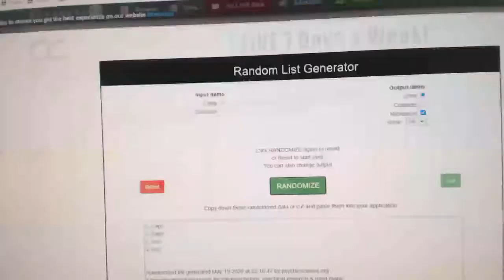Multi Randoms - C&C GB #11,375